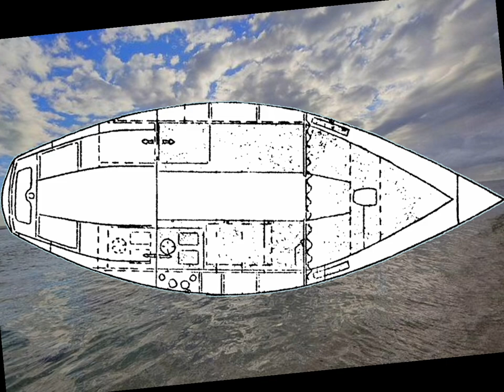12. L'aménagement des coffres 🛠 - voilier Love Love - Jeanneau ⛵️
Rénovation et restauration de Mr. Blue Sky, un voilier de modèle Love Love construit chez Jeanneau en 1978.

L'aménagement en 3 étapes des coffres du cockpit
- déconstruction du socle batterie
- création de supports pour nourrice, batterie et bouteille de gaz
- imperméabilisation (laque pour bateau)

Matériaux utilisés : résine polyester isopthalique, fibre de verre, gelcoat, laque, contreplaqué, bois